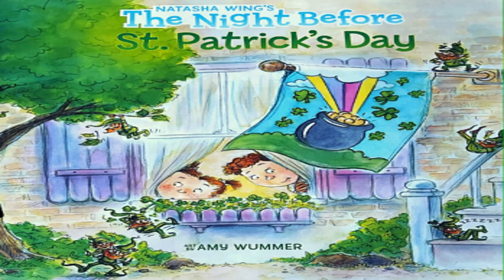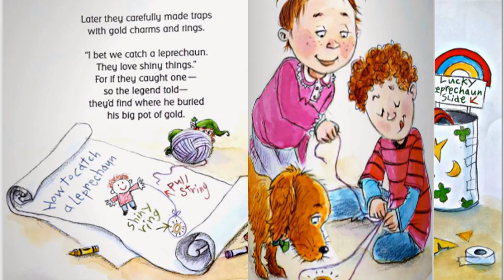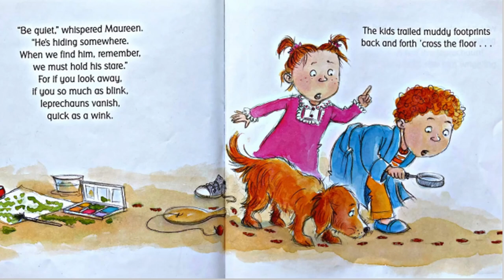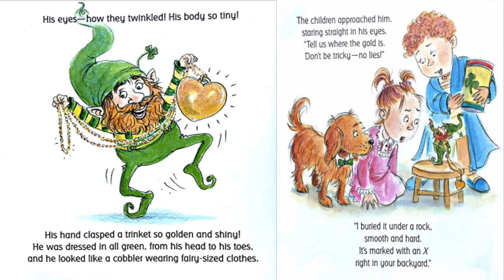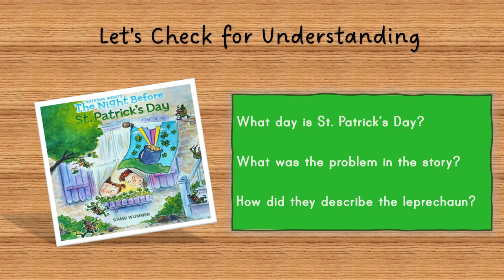The Night Before St. Patrick's Day Read Aloud